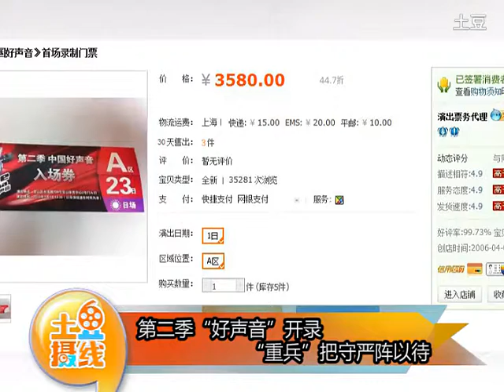第二季"好声音"开录 "重兵"把守严阵以待